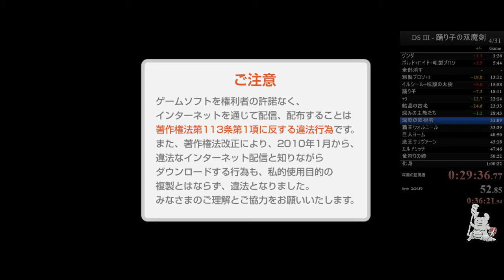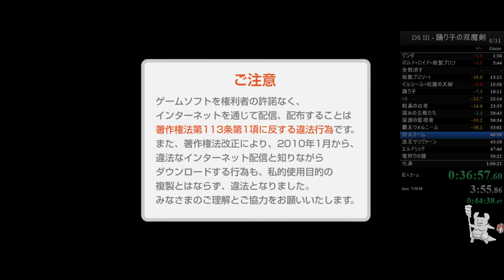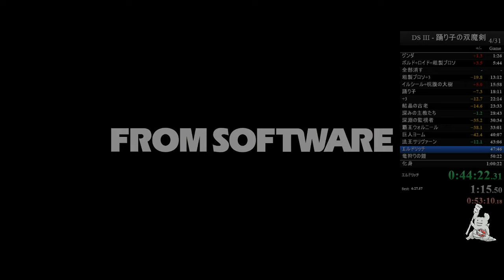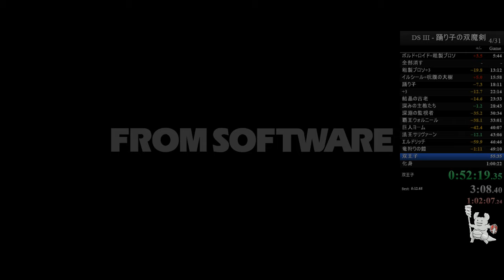DARK SOULS III Speedrun 59:07 Dancer's Enchanted Swords (Any%Current Patch Glitchless No Major Skip)